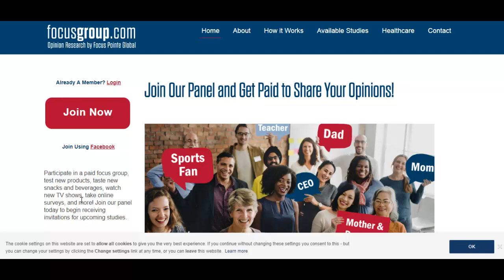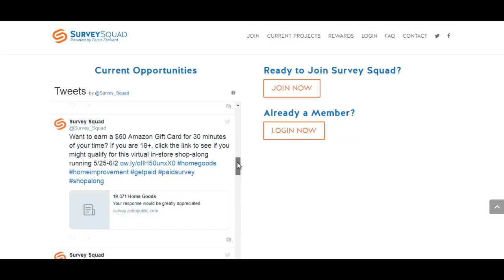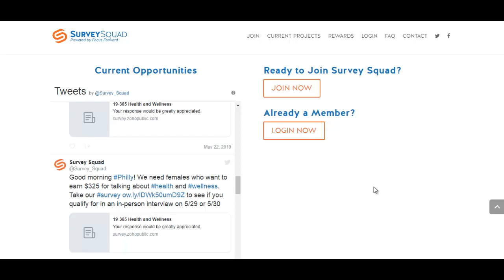Highest paying survey sites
Is it safe to say that you are searching for the most lucrative review destinations? This video will show you the 10 overview destinations with the most elevated rewards.
Taking paid studies online can be an incredible method for having your viewpoint heard and bring in some decent additional money as an afterthought simultaneously.
Notwithstanding, not all overview destinations compensate fairly. So to capitalize on your time, you want to know how to observe the most lucrative review locales.
I have tried many locales myself, and in this video, I will uncover what I have viewed as the 10 most lucrative overview sites and applications.
I will likewise make it clear the exact thing you can expect so you can without much of a stretch check whether this is the perfect time for you or not.
You can observe destinations basically regardless of the country you live in and you can get compensated in real money or by means of gift vouchers relying upon your inclinations.
Each of the destinations are 100 percent free and they will really pay you